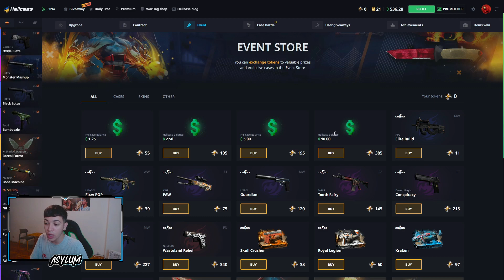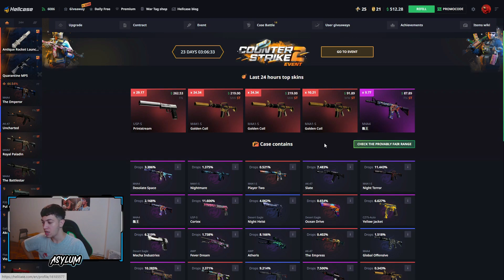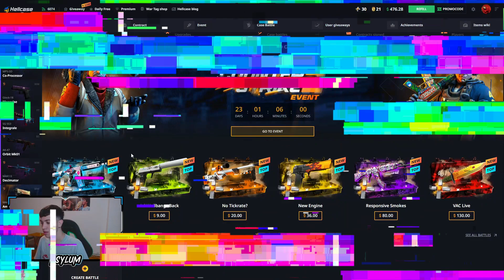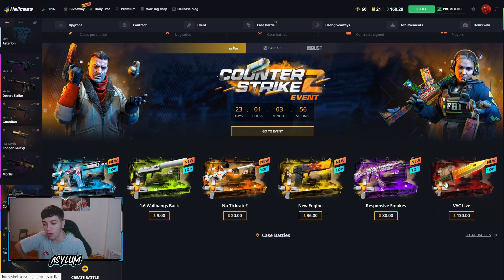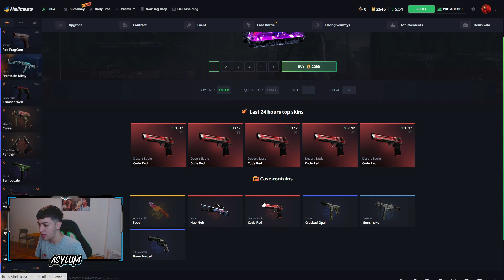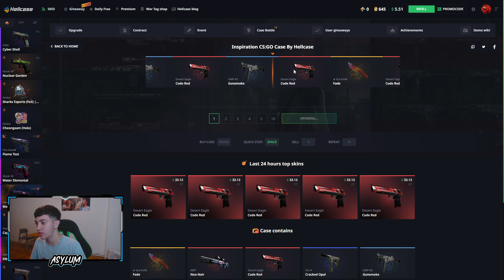NUEVO EVENTO "CS SOURCE 2" en HELLCASE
Espero que les haya gustado este video mostrando el evento de cs source 2 de hellcase